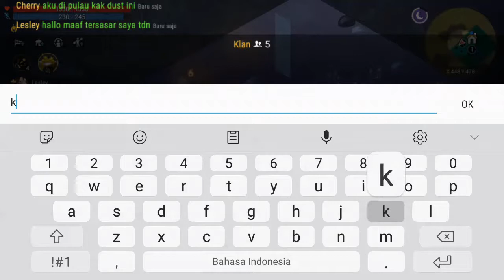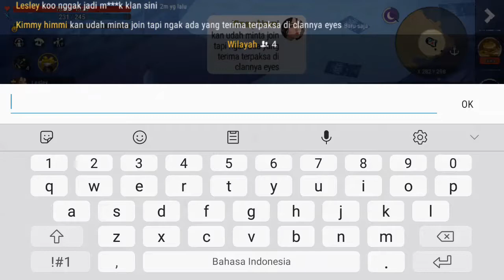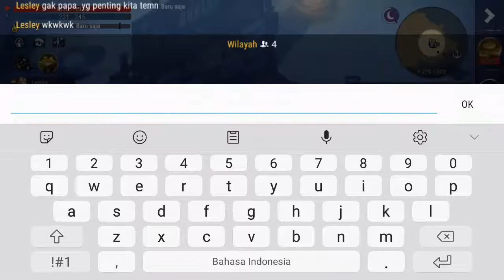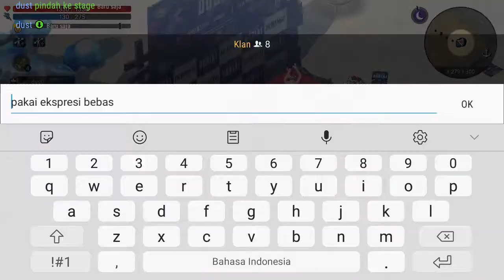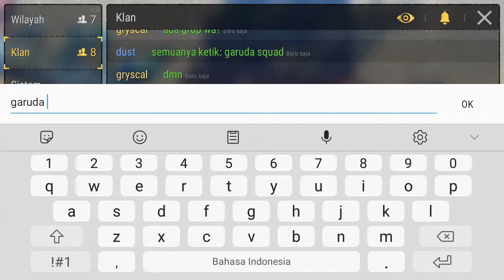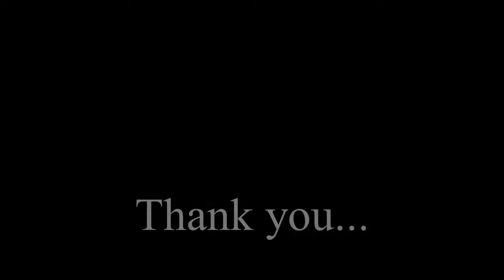event summer & jasmine durango agustus 2019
Momen event summer dan jasmine di game Durango Wild Lands periode Agustus 2019.
- dance
- shark phenacodus
- set baju jasmine
Masih ada beberapa fitur yang tidak terekam diantaranya fitur-fitur memasak jasmine grilled fish, jasmine tea, fresh mmojito, dll.